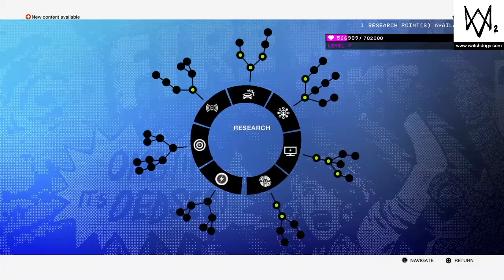WATCH_DOGS® 2 | Haum Sweet Haum: Zero Days All the Way Down & Lord Of The WiFis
Playlist - Watch_Dogs 2